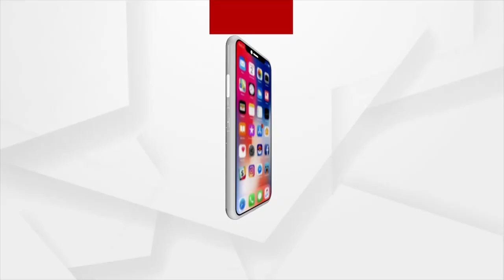Diya Preparations On Full Swing Ahead Of Maha Shivratri